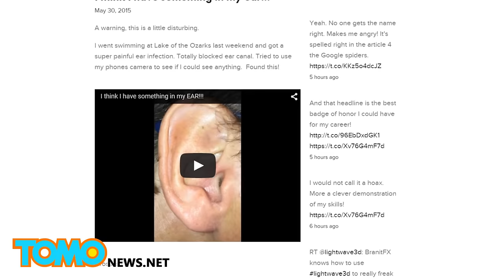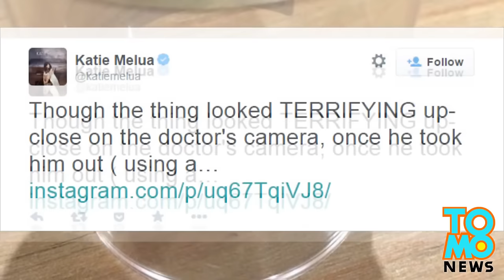Gagamba Galore: koleksyon ng mga nakakakilabot at nakakadiring videos tungkol sa mga gagamba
Takot ba kayo sa gagamba o carry lang?

In this compilation, TomoNews brings you some of the scariest and weirdest news stories about spiders from the past few years.

Sa compilation na ito, inihahandog ng TomoNews PH sa inyo - at sa mga ilan na may arachnophobia - ang pinaka nakakadiri at nakaka kilabot na mga balita tungkol sa ating kaibigan na may walong paa.

Mula 2013 hanggang 2015, sari saring gagamba ang mga nakilala natin tulad ng wolf spider, false widow, tarantula, at iba pa. Ilan sa kanila ay hindi makakasama, at ilan naman ay delikado o nakamamatay.

Kaya maglinis kayo ng mabuti sa bahay niyo at siguraduhin na walang mga gagamba na lumalamyerda sa paligid mo. Pero huwag naman kayo pumatay ng mga harmless na gagamba, ilagay mo nalang sila sa labas.